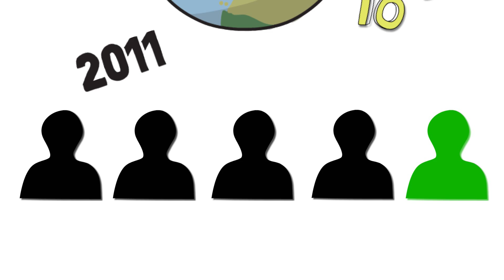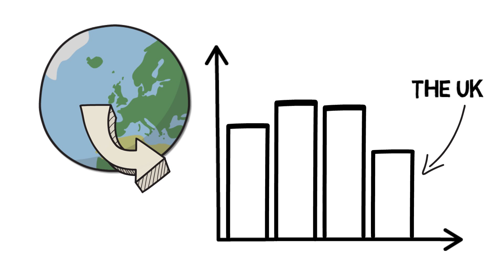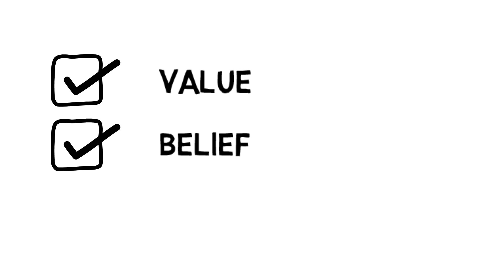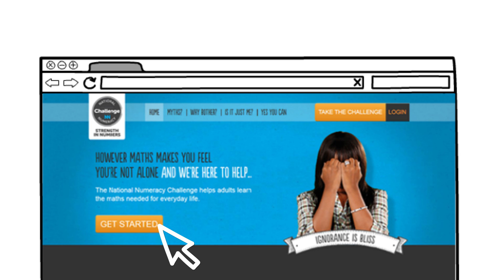Introduction to the Challenge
Background to the National Numeracy Challenge, a drive to reduce the number of adults in the UK with low levels of numeracy by over 1 million in the next five years. Watch the video then find out more